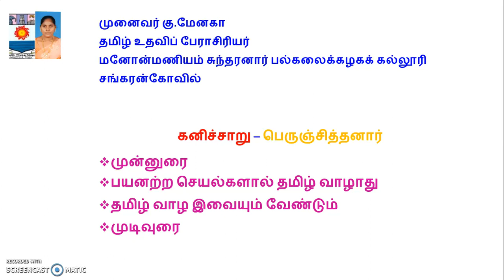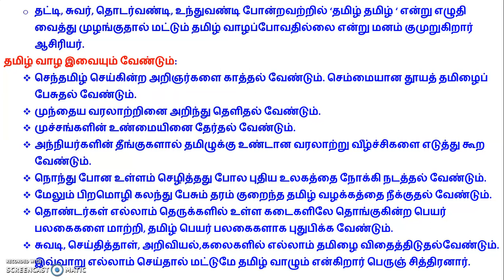கனிச்சாறு - பெருஞ்சித்தனார்/kanicharu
மனோன்மணியம் சுந்தரனார்  பாடத்திட்டம். இளங்கலை(பி.ஏ.,பி.எஸ்சி.,பி.காம்.,பி.பி.ஏ) முதலாமாண்டு முதல் பருவம் பொதுத் தமிழ் பகுதி 1. அலகு 1  செய்யுள் பகுதி கனிச்சாறு - பெருஞ்சித்தனார்